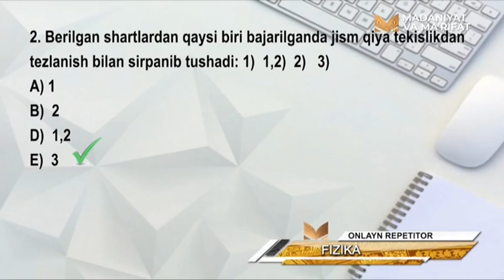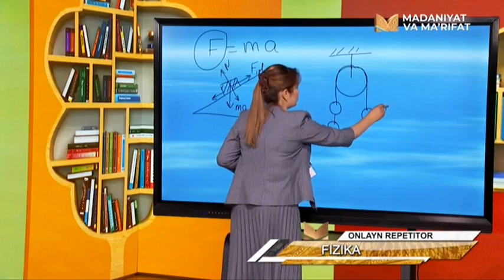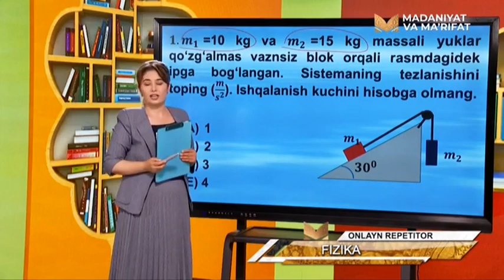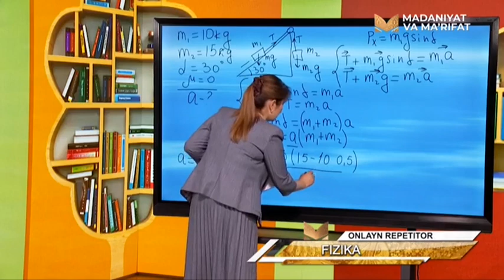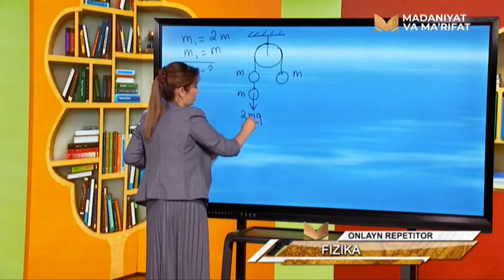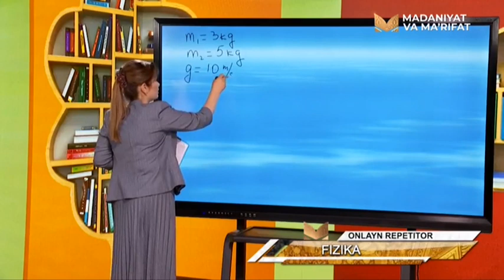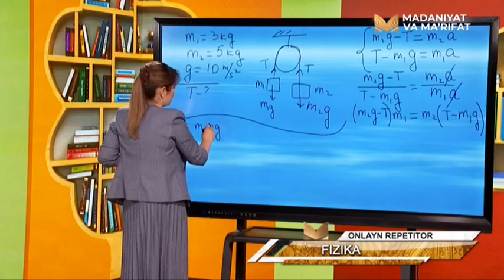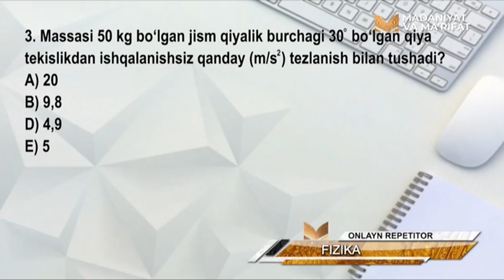«Onlayn repetitor» | Физика фанидан тестлар [21.07.2021]